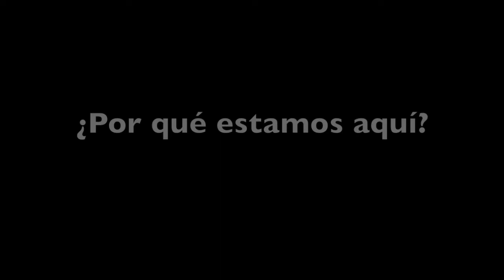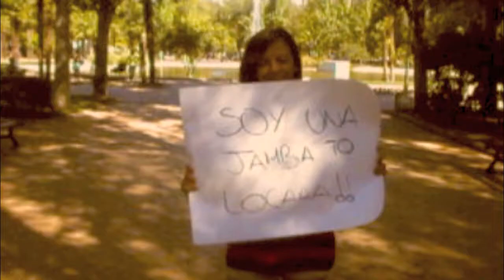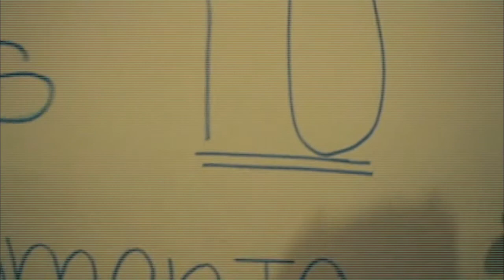Cumple joni anto y padri defintivo